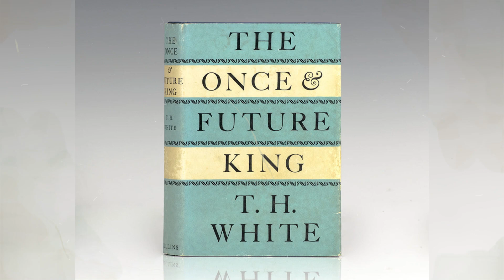🔮MADAM MIM: La BRUJA LOCA de DISNEY ✨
✨ ¡Bienvenidos seres mágicos! ✨

En esta ocasión se une a nuestro aquelarre la loca, fantástica, clásica Madam Mim 🔮 ✨

Mejor conocida como la bruja loca, esta dama es celebre por tener los hechizos más escalofriantes, lunáticos y oscuros de la edad media.
Ilustraciones 🔮
Música 🔮
"Myuu - Santa's Tricks" está bajo una licencia Creative Commons (CC-BY 3.0) Música promocionada por BreakingCopyright